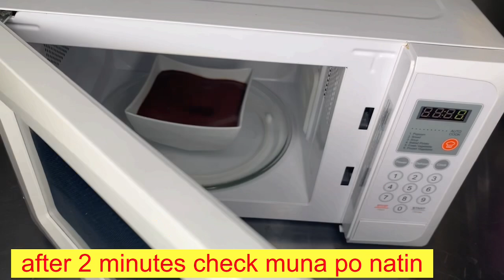No Oven, No Egg, 5 Minutes Chocolate Cake Recipe! Super Moist Hindi na Kailangan ng Icing Masarap Na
No Steamer, No Oven, No Problem, Super Moist Chocolate Cake Recipe na Lulutuin lang natin ng 5 minutes,Napakabilis lang Gawin at Masarap pa. Perfect sa Kape, Perfect pang Merienda, pwede ring Pangbenta.

Ingredients:
1/2 cup all purpose flour
1/2 tsp baking powder
1/4 cup cocoa powder
1/2 cup sugar ( depende sa inyong panlasa)
pinch of salt
1/2 cup warm milk (fresh or evap)
4 tbsp warm water
1/4 cup cooking oil
1 tsp vanilla

For more recipe idea and cooking tips, please SUBSCRIBE this channel, Like, Share the videos into social media and please comment below, you can also hit the Bell to get notified in every upload